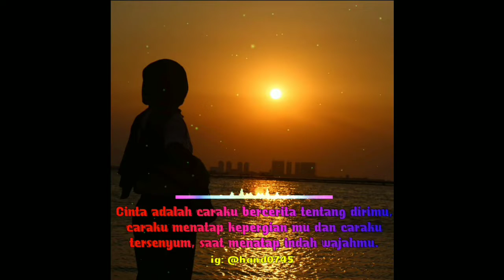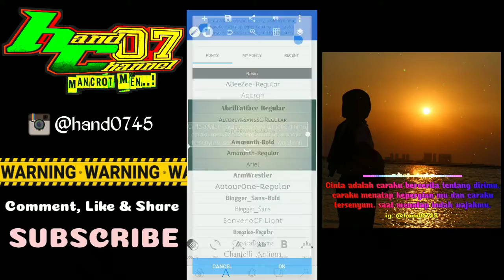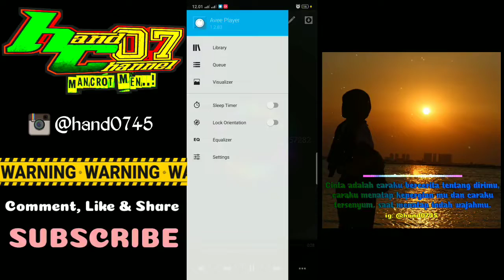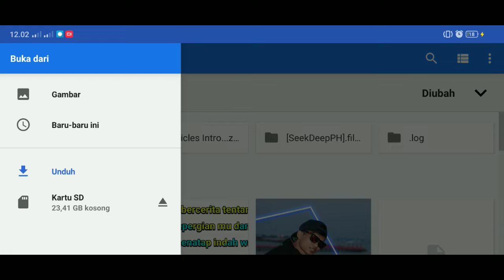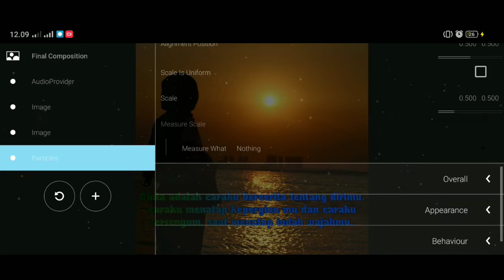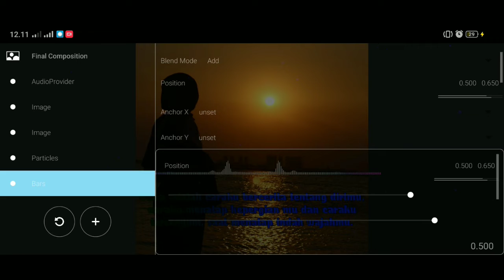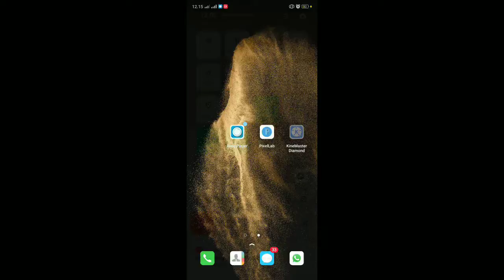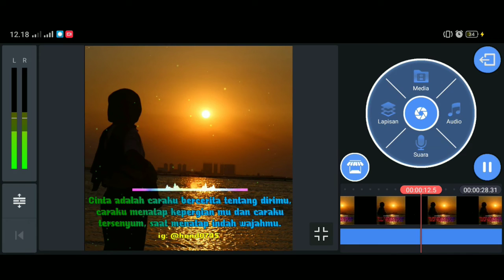CARA MEMBUAT VIDEO QOUTES WARNA WARNI UNTUK STORY WA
Pada Kcsempatan Kali Ini Saya Akan Mcmbahas
CARA MEMBUAT VIDEO QOUTES KEDAP KEDIP UNTUK STORY WA

Caramembuatvideoqoutes